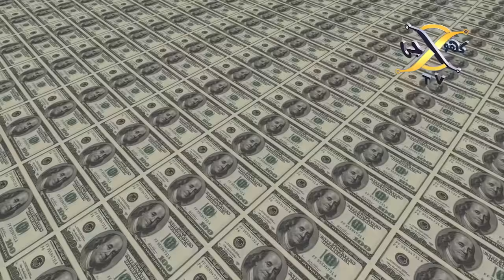US President Joe Biden's first Day at The White House | Khoji Tv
US President Joe Biden's first Day at The White House